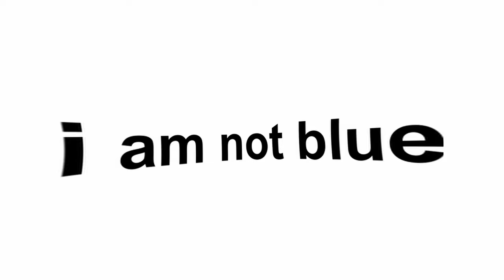COOKIE HINT 2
hint 2